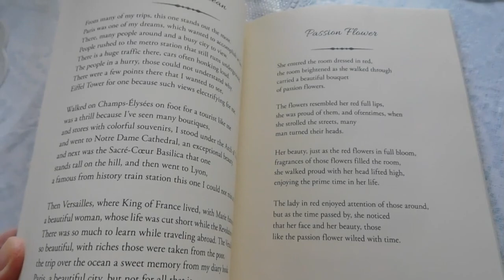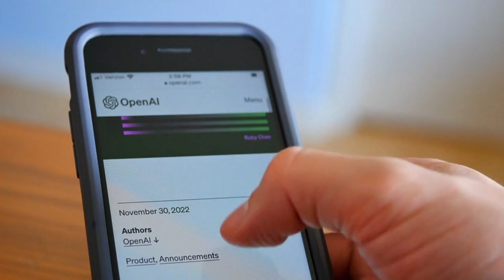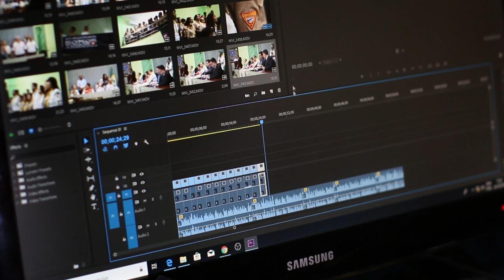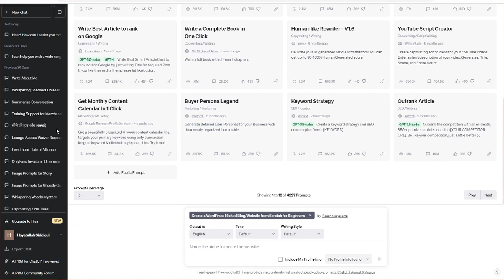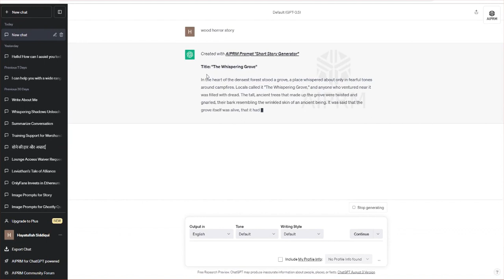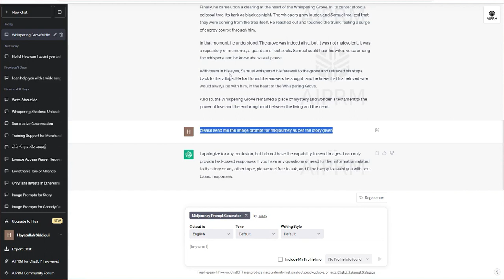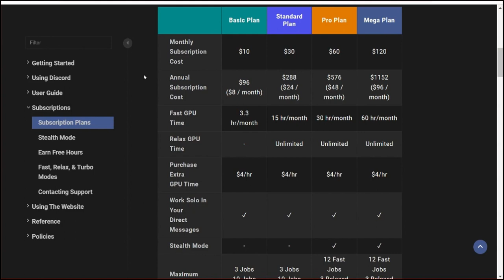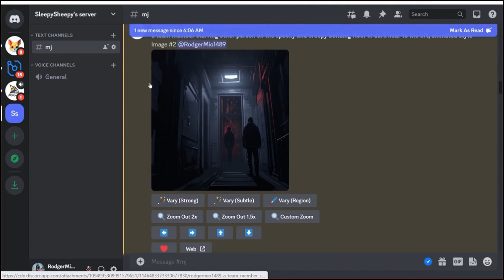💵 2 Steps to Earning 💲 Big with ChatGPT and Midjourney! PART-1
In this video, we delve into an in-depth tutorial that will guide you through the process of maximizing your potential earnings using these amazing platforms.

Step 1: We provide a comprehensive overview of ChatGPT, an incredible chatbot application that has revolutionized the way people interact with AI. Learn how to leverage the power of ChatGPT to enhance your conversations, increase engagement, and generate higher earnings.

Step 2: Dive into the world of Midjourney, a leading platform for content creators looking to monetize their skills. Discover effective strategies to optimize your content, reach a wider audience, and ultimately boost your income. We share valuable tips and tricks to ensure you maximize your potential on this exciting platform.

Join us as we walk you through each step, showcasing real-life examples and success stories along the way. By the end of this video, you'll have all the knowledge and tools you need to start earning big with ChatGPT and Midjourney!

Don't miss out on this opportunity to revolutionize your earning potential!

Turn text into videos with AI voices!

Create videos from scripts or blog posts using realistic voices in 2 minutes!

Join via link for additional discounts

Lastly, this video does not constitute financial, legal, or professional advice. We are not responsible for any actions you take based on the information provided in this video. Your success and outcomes are dependent on your efforts, skills, and circumstances.

Thank you for understanding and taking this disclaimer into consideration as you explore the possibilities of earning money on YouTube.